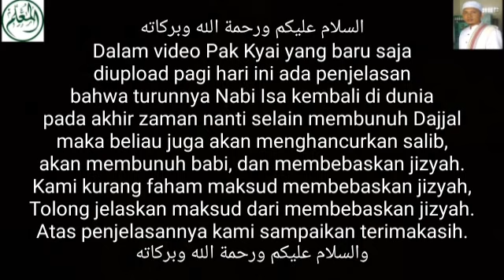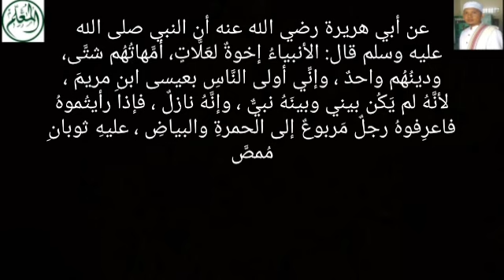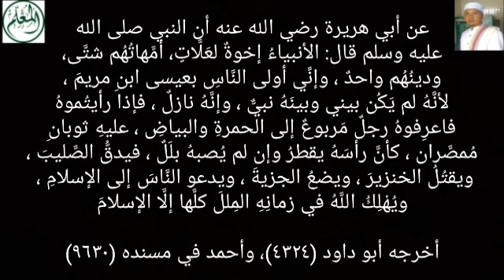KETIKA NABI ISA HANCURKAN SALIB